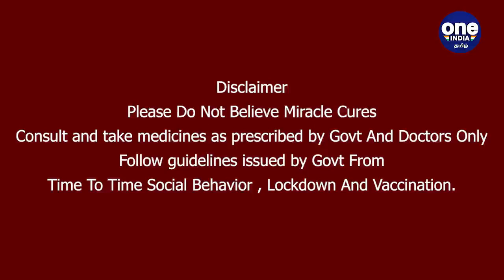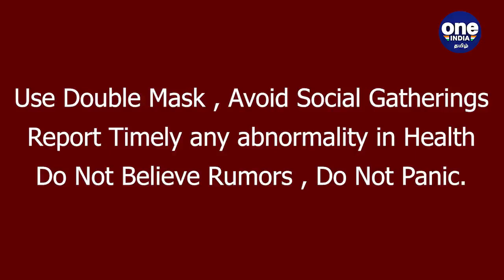Ind Vs SL India அணி நம்பமுடியாத அபார வெற்றி| India won by 3 Wkts | Oneindia Tamil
India won by 3 wickets

இந்திய அணி இலங்கைக்கு எதிரான இரண்டாவது ஒருநாள் போட்டியில் அபார வெற்றி
Oneindia Tamil